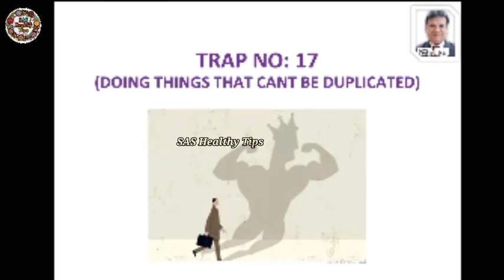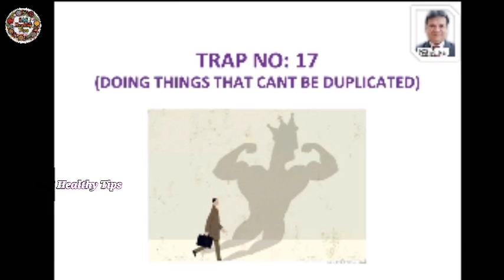IMC Leadership Traning Pat - 4 ( Doing Things That Can't Be Duplicated ) By Dr. Anand Bajpai Ji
howtojoinimc whyprevention shritulsi   imcbusiness  successtipsinnetworkmarketing
sashealthytips

   Best product इससे होने वाले 101% फायदे क्या हैं✓✓